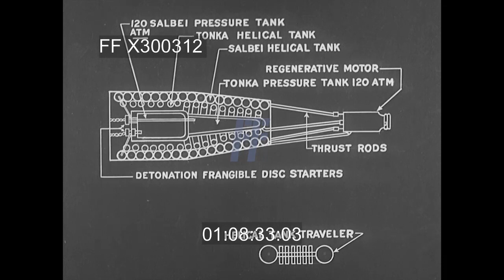Hitler’s Secret Weapons 4/10 - 300312X | Footage Farm Ltd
[WWII - 1942 (?), Germany:  Wasserfall, F-25, Rheintochter, Taifun, Enzian Surface-To-Air Missiles & X-4 Air-To-Air Rocket]
Intertitle:  The Wasserfall or Waterfall Surface-To-Air.  Drawing of the Wasserfall guided missile / rocket bomb (anti-aircraft V-2)
01:00:30  Rocket upright beside control tower, fired & followed (bouncy telephoto shot).
01:00:56  Closer shot beside control tower w/ clock superimposed in lower right, fired & rising out of frame.  Repeat w/ tracking of cables hanging.
01:01:23  MLS w/ rocket, control towers & surroundings; ignition, rising & turning, falling into forest w/ large explosion w/ much smoke but no flames.
01:01:45  Intertitle:  Feuerlilie (F-25) Or Fire Lily Surface-to-Air.  Drawing of F-25 rocket.
01:02:03  F-25 fired, entering bottom of frame & exiting top, camera attempts to follow.
01:02:32  Telephoto shot of top of launch tower, F-25 fired & tracked.
01:02:44  Intertitle:  Rheintochter or Daughter Of The Rhine Surface-To-Air.
01:02:51  Drawing of rocket bomb lying on launcher pointed L. to R.
01:03:04  Extreme LS Actual Rheintochter rocket fired into sky R to L.  Repeat different angle / view.
01:03:29  Intertitle:  Taifun Surface-To-Air.  Drawing of soldier standing by Taifun-type rocket bomb, aka Typhoon unguided rocket system, to compare size.
01:03:45  MS German soldier next to control building prepares Taifun bomb / anti-aircraft missile for takeoff, pouring fuel into base section, placing plate & gasket (?) and mounting nose cone w/ wires.  Posing.
01:05:01  MLS Launcher assembled on coastal sand & Taifun placed on launcher as civilians & Nazi military watch. Closer view on launcher.  NOTE:  firing not shown.
01:05:42  Intertitle:  Enzian or Gentian Surface-To-Air  Drawing of the Enzian-type rocket bomb on launcher. 01;06:00  MS & MCU views of Enzian rocket on launcher.
01:06:36  MLS rocket on launcher beside control tower w/ clock in lower right of frame.  Several fired.
01:07:02  Firing but exploding on launcher w/ multiple explosions.
01:07:14 Intertitle:  X-4 Air-To-Air   CU drawing of X-4 type rocket bomb.  Drawing of X-4 mounted beneath aircraft.  Cutaway drawing showing each part of the X-4 bomb.
01:08:08  Engineering drawing naming parts of X-4 propulsion system. Drawing of propulsion portion (?).
01:08:48  Drawing of entire Ruhrstahl Ru 344 X-4 or Ruhrstahl-Kramer RK 344 rocket.
01:08:59  Aerial over Peenemunde (?) site in Germany.
01:08:38  Aerial still photograph of airfield & support buildings.
01:10:03  The End.
WW2 German Military Rocket  Bomb Development Tests; 1940s; Science; Inventions; Technology; Missiles;